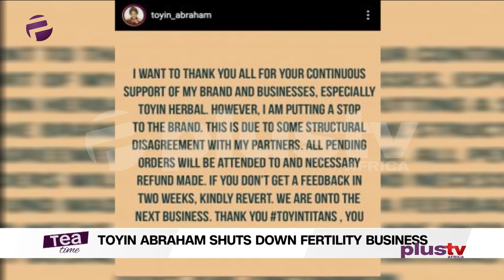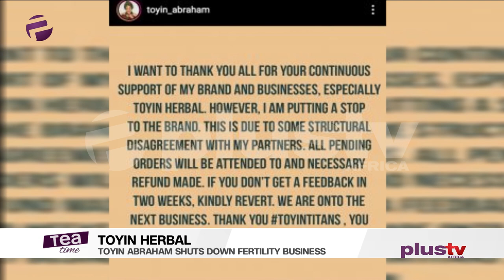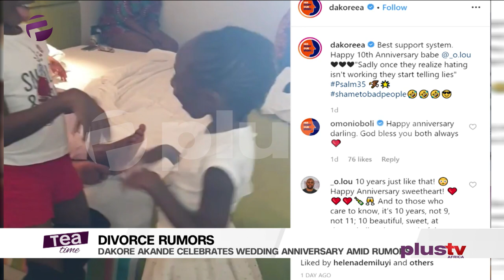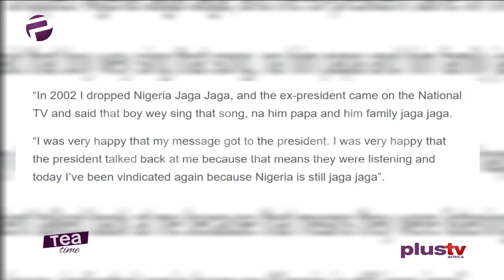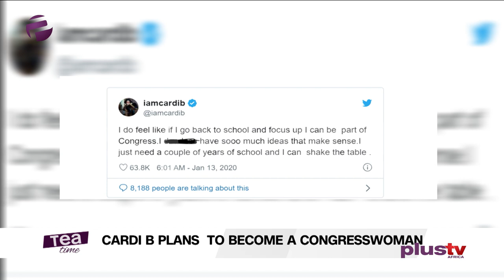Tea Time (Entertainment Show); Monday, January 13th (Afternoon Show)